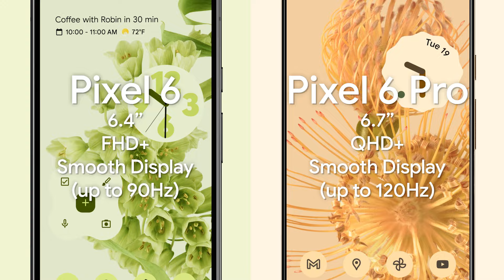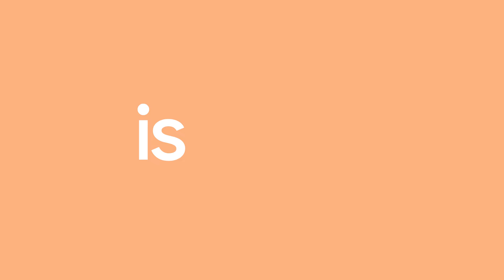Pixel 6 versus Pixel 6 Pro: Which Phone is Right for You?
Check out this video to find out more about how Pixel 6 compares to Pixel 6 Pro. For starters, they both have Google Tensor - a custom-made processor just for Pixel, Material You design, Titan M2 Security to keep your data safe, 5 years of security updates¹, Live Translate for up to 55 languages with Pixel Camera², the ability to type with your voice³, 5G⁴, are both IP68 water and dust resistant⁵, and of course, have an amazing camera⁶.

But there are key differences… Pixel 6 Pro has a bigger screen with up to 120Hz display, 12GB RAM and 512GB of storage⁷. Pixel 6 Pro also has a 48 MP telephoto lens, and 11 MP front camera. Pixel 6 starts at $599, while Pixel 6 Pro starts at $899.

Whatever you need, there’s a Pixel that’s right for you.

And if you just want to learn more about the Pixel overall, head to the Google Store

¹Android security updates for at least 5 years from when the device first became available on the Google Store in the US. See g.co/pixel/updates for details.
²Not available in all languages or countries. Not available on all media or apps. See g.co/pixel/livetranslate for more information.Translation may not be instantaneous. Camera-based translation using Lens is available in 55 languages. Language availability may be more limited for other Pixel translation features.
³Not all phone features can be controlled by voice. Not available for all apps. Google Assistant and some related features are not available in all languages or countries. See g.co/assistant/languages for updates to language and country availability.
⁴Requires a 5G data plan (sold separately). 5G service not available on all carrier networks or in all areas. Contact carrier for details. 5G service, speed and performance depend on many factors, including carrier network capabilities and signal strength. Actual results may vary. Some features not available in all areas. Data rates may apply. See g.co/pixel/networkinfo for info.
⁵Designed to comply with dust and water protection rating IP68 under IEC standard 60529 when each device leaves the factory but the device is not water or dust proof. The accessories are not water or dust resistant. Water resistance and dust resistance are not permanent conditions and will diminish or be lost over time due to normal wear and tear, device repair, disassembly or damage. Dropping your device may result in loss of water/dust resistance. Liquid damage voids the warranty. See g.co/pixel/water for details.
⁶See g.co/pixel/astrophotography to learn more.
⁷Storage specifications refer to capacity before formatting. Actual formatted capacity will be less.